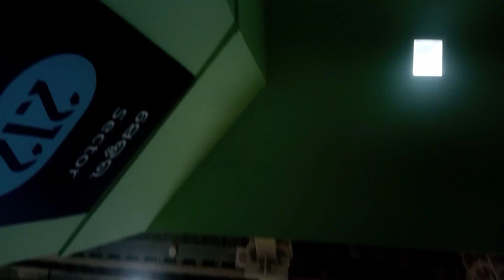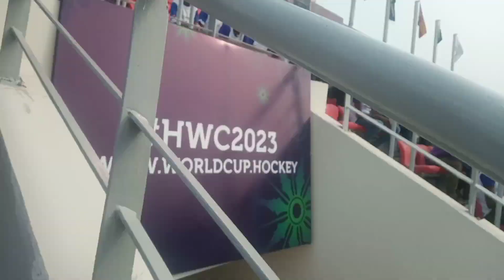Inauguration BirsaMunda International Hockey Stadium Rourkela | FIH | New Hockey Stadium in FIH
Inauguration BirsaMunda International Hockey Stadium Rourkela | FIH | New Hockey Stadium in Rourkela FIH